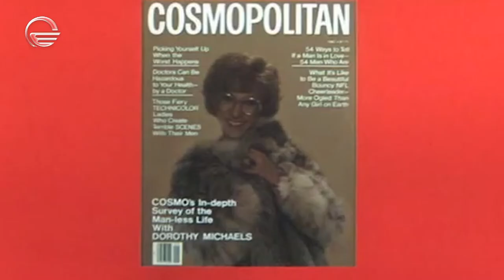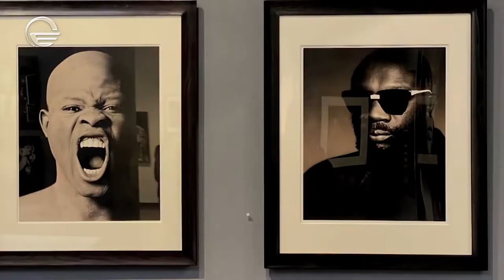My Interview with Iconic photographer Greg Gorman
Incredible portraits by Greg Gorman and stories behind his amazing photography - original interview aired on TV Imedi